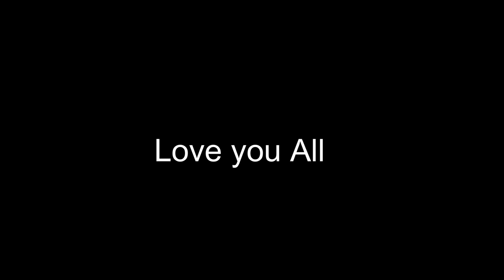পরীক্ষা বাতিল টাকার মাধ্যমে! WB college University UG PG exam 2021 : Madhyamik exam 2022 : HS 2022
merit list
 1st year malda college pass course and honours merit
How to check Mohsin college merit lis